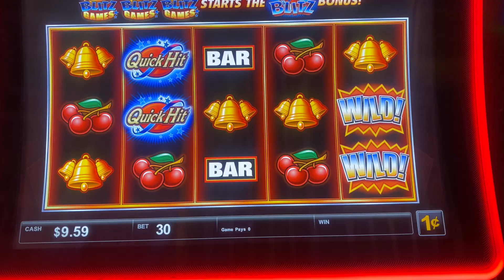Encore Boston Harbor: Trying my Luck on the Quick Hit Machine!